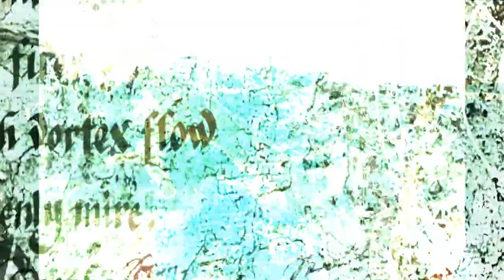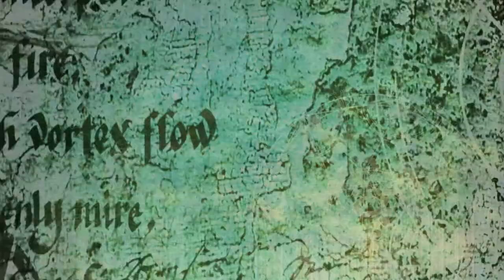Rosamunds Tower ©Steve de Clifford Acoustic ambient Celtic music.Fantasy, medieval music World music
This track is a world music track I have written, played and produced. It is a big sound based on celtic, modern and medieval themes. The tune features acoustic and electric guitars, harp, drums and strings. I hope this is one you can get lost in and feel haunted by. It was inspired by the legend of "Fair Rosamund" Clifford.  Cheers Steve de Clifford